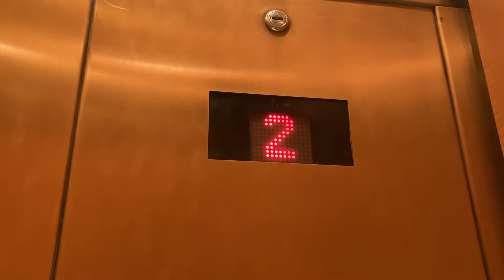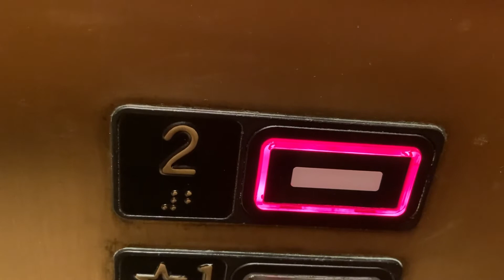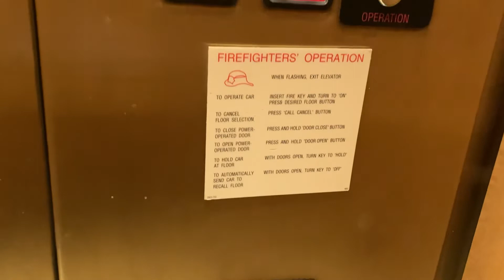Kone Elevator at Dillard’s at Coastal Grand Mall in Myrtle Beach, SC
Riding the Kone elevator at Dillard’s at Coastal Grand Mall in Myrtle Beach, SC. The Escalators and elevator at Belk are coming tomorrow!

Make: Kone
Model: KSS-220
Phone: Push-Button
Type: Hydraulic

Dedicated to escandelev Life’s Ups and Downs and to the rest of my subscribers